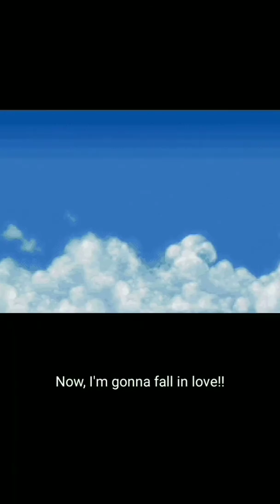GUNBIRD II (Marion spotlight)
Gameplay and story about Marion (attack power level, close attack , charge shot and bomb)